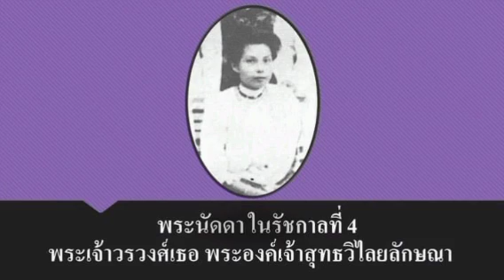พระเจ้าวรวงศ์เธอ พระองค์เจ้าสุทธวิไลยลักษณา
พระเจ้าวรวงศ์เธอ พระองค์เจ้าสุทธวิไลยลักษณา  มีพระนามลำลองว่า "พระองค์หญิงกลาง" เป็นพระธิดาในสมเด็จพระเจ้าบรมวงศ์เธอ เจ้าฟ้าจาตุรนต์รัศมี กรมพระจักรพรรดิพงษ์ ประสูติแต่หม่อมราชวงศ์สว่าง จักรพันธุ์ มีพระยศเมื่อประสูติเป็น “หม่อมเจ้า” ต่อมา พระบาทสมเด็จพระจุลจอมเกล้าเจ้าอยู่หัว ทรงพระกรุณาโปรดเกล้าฯ สถาปนาเป็น “พระวรวงศ์เธอ พระองค์เจ้า” เมื่อวันที่ 26 พฤศจิกายน พ.ศ. 2436 และได้ทรงพระกรุณาโปรดเกล้าฯ สถาปนาเป็น “พระเจ้าวรวงศ์เธอ พระองค์เจ้า” เมื่อวันที่ 12 เมษายน พ.ศ. 2443